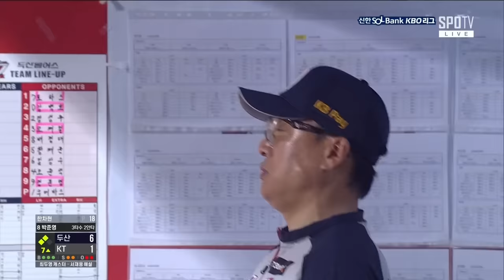이교훈 첫 승, 후반기 첫 승👊 | 7월 11일 두산 vs KT | 2024 경기 H/L